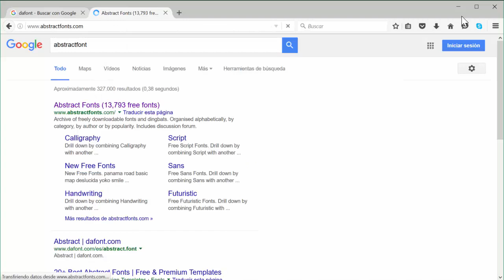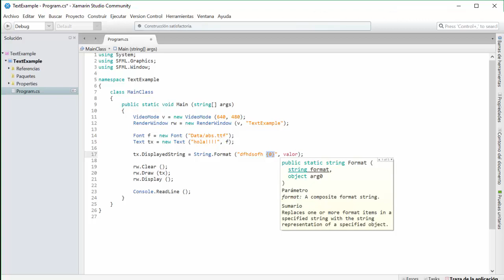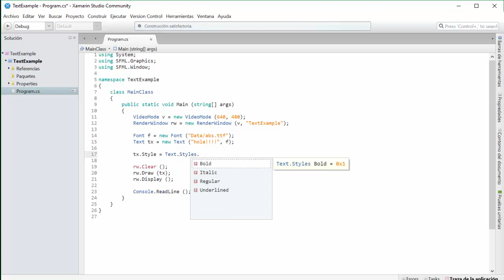[LBR020] - Texto en SFML C#